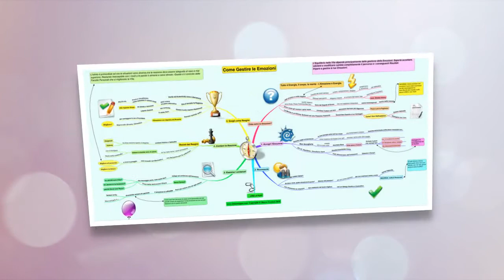Come gestire le emozioni (mappa mentale)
Scopri di più e scarica la mappa mentale da